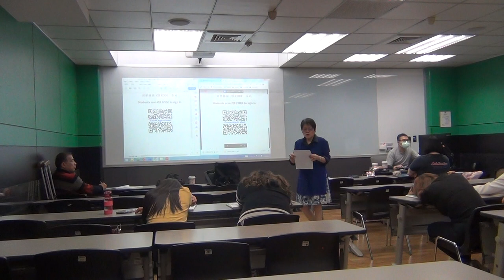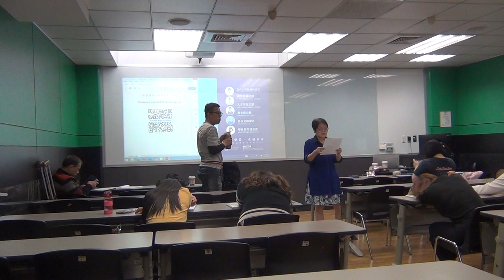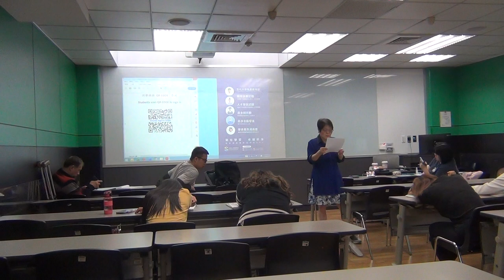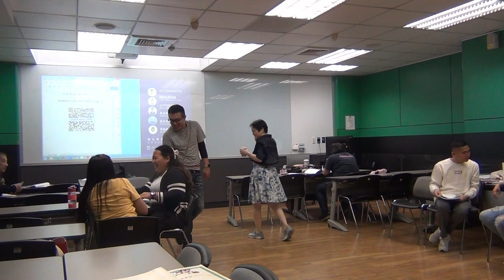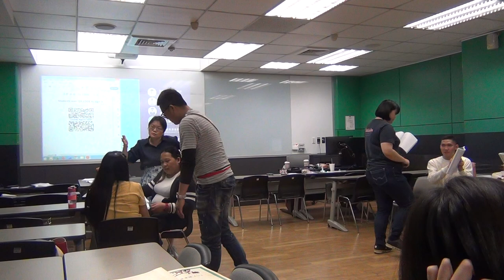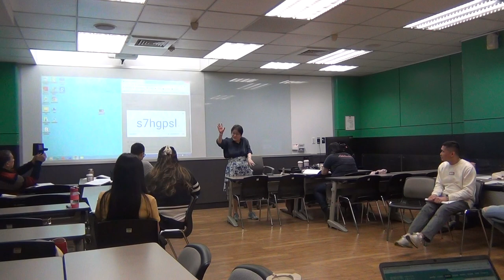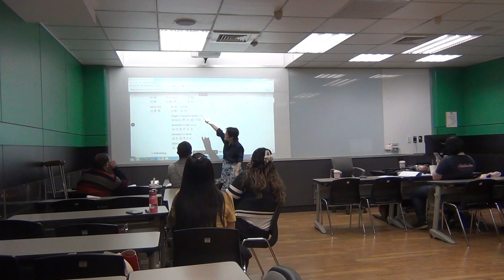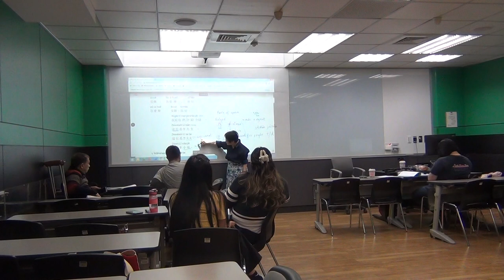Somatically-enhanced approach:Week 2 Let me introduce you (3/17/2024)